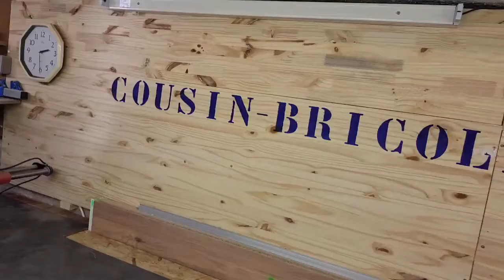Découvrez la chaîne Youtube de : Le Son des Copeaux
Cette chaîne Youtube vous propose : "je m’appelle Davide je suis Italien et passionné de bricolage, j'ai une grande passion pour le bricolage dans tous ses aspect mais apprécie particulièrement le travail du bois et tous se qui est création au tour de cette magnifique matière."

Le lien vers la vidéo-vitrine de la chaîne Youtube de : Le Son des Copeaux
Nom de la vidéo : Mon Atelier Bricolage

Nb suppression du contenu suivant par rapport à la vidéo en lien :
Néant
De
Titulaire des droits d'auteur :
Passage

Descriptif lié à la vidéo-vitrine présenté ici :
Me revoilà Les Cousins, après mon départ d'Italie, Mon Pays,  je réside actuellement dans la Somme en Picardie. depuis toujours fidèle a ma grande passion, le Bricolage et la Basse mon instrument depuis plus de 30 ans déjà. je  reprend l'installation de tout mon matériel dans mon nouveau atelier et après avoir  étudié mon espace de travail j'ai débuté mon installation. voici mon histoire.les Cousins. un partage avec vous  pour débuter ensemble des grands Projets.dans notre grande passion le bricolage et l'amour du bois merci a vous pour votre soutien.